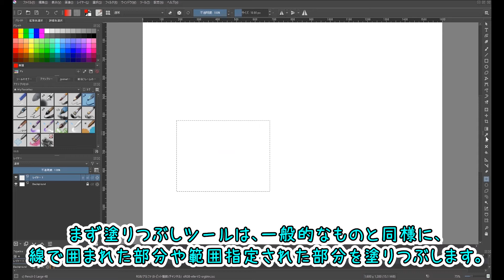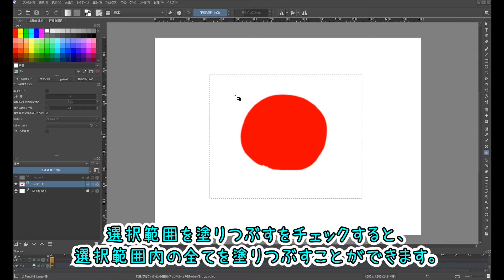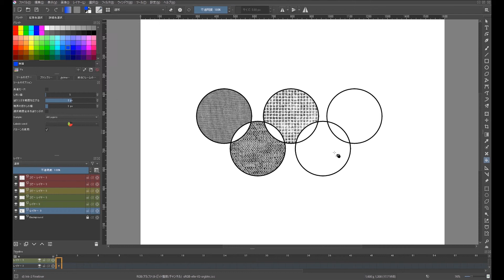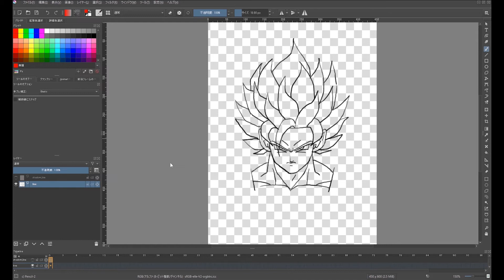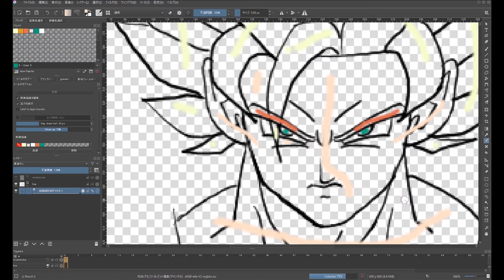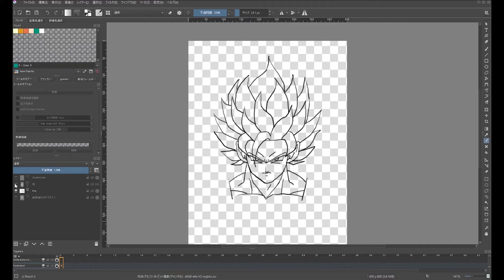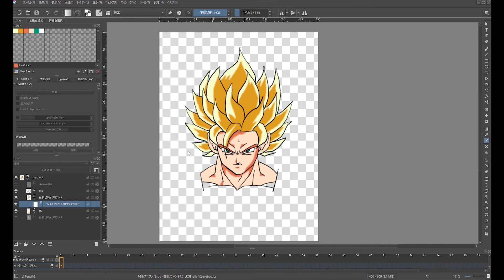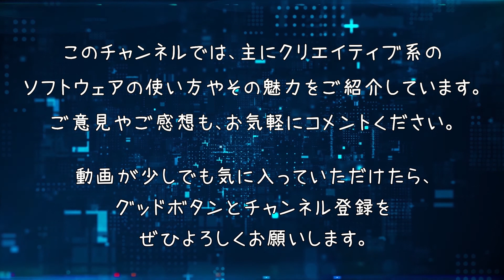【フリーのペイントツールKRITA4.3の使い方#4】塗りつぶしと自動塗り分けマスク/How to use KRITA4.3 for Japanese #4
0:00 塗りつぶしと自動塗り分けマスク/Fill and Colorize mask
0:20 塗りつぶしツール/Fill tool
3:48 自動塗り分けマスク/Colorize mask

【本シリーズの概要】
非公式のKRITA4.3日本語マニュアル動画です。
独学で調べながら作っているので、間違いもあるかもしれませんが、ご理解のほどよろしくお願いします。
This is a manual video for the Japanese version of KRITA 4.3 (informal).
I made it myself so there may be mistakes.